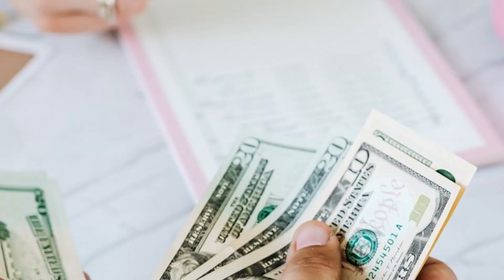Las 5 Claves Para Arrendar Tu Inmueble De Manera Efectiva 🌟🔑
¡Bienvenidos, arrendadores y dueños de propiedades! En este video, compartiré contigo las 5 recomendaciones esenciales para hacer del proceso de arrendamiento una experiencia fluida y exitosa. Desde maximizar tus ingresos hasta asegurar la tranquilidad en tu rol como arrendador, estas claves te ayudarán a destacar en el mundo del arrendamiento inmobiliario.

Contenido Destacado:

🚀 Optimiza tus Ingresos: Descubre estrategias efectivas para maximizar tus ganancias como arrendador.

🔑 Contratos Claros y Concisos: Aprende la importancia de contratos bien redactados para evitar malentendidos y conflictos.

💼 Gestión Eficiente: Consejos prácticos para una gestión de propiedades eficiente y sin complicaciones.

🌟 Atracción de Inquilinos de Calidad: Descubre cómo atraer inquilinos confiables y de calidad para una relación arrendador-inquilino exitosa.

🏡 Mantenimiento Preventivo: Cómo el mantenimiento preventivo puede ahorrarte tiempo y dinero a largo plazo.

¡Prepárate para transformar tu enfoque como arrendador y llevar tus propiedades al siguiente nivel! ¡Comencemos!